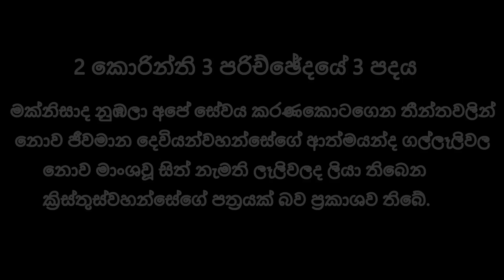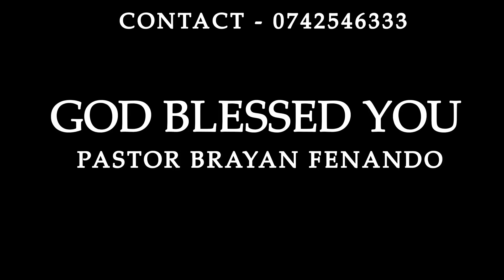උදෑසන බලවත් යාච්ඤාව.🙏powerfull morning preyer prayer udasana udasan yachnawa#udasana yadhuma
udasana yaknava
udasana yaknawa
udasana yachnawa
udasana yachnava
udasana yaduma

යාකොබ් 1 පරිච්ඡේදයේ 22 පදය

නුමුත් නුඹලාම රවටාගනිමින් වචනය අසන්නෝ පමණක් නොවී එය පිළිපදින්නෝ වෙයල්ලා.

2 කොරින්ති 3 පරිච්ඡේදයේ 3 පදය

මක්නිසාද නුඹලා අපේ සේවය කරණකොටගෙන තීන්තවලින් නොව ජීවමාන දෙවියන්වහන්සේගේ ආත්මයන්ද ගල්ලෑලිවල නොව මාංශවූ සිත් නැමති ලෑලිවලද ලියා තිබෙන ක්‍රිස්තුස්වහන්සේගේ පත්‍රයක් බව ප්‍රකාශව තිබේ.